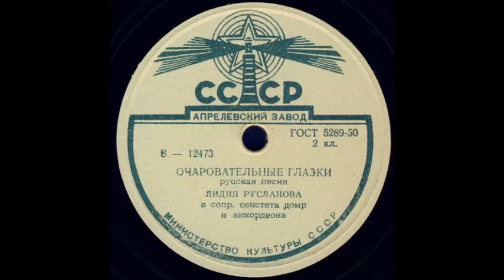ОЧАРОВАТЕЛЬНЫЕ ГЛАЗКИ русская песня ЛИДИЯ РУСЛАНОВА грампластинка запись 12473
ОЧАРОВАТЕЛЬНЫЕ ГЛАЗКИ русская песня ЛИДИЯ РУСЛАНОВА в сопр. секстета домр и аккордеона